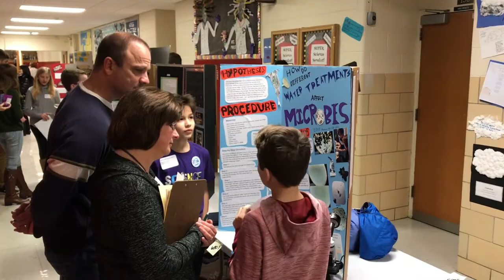District 58 Science Fair 2019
509 students participated in the 2019 Science Fair on Feb. 2! Here's a 1-minute video capturing the highlights.

This terrific event could not have happened without our community's commitment. Thank you to our volunteer judges, our entire administration team & O'Neill custodial team for setting up/tearing down, the students for their hard work and participation, and parents for their support! A special thanks also to our Science Fair head organizers: Mr. Borchelt, Mrs. Rzepka, Mr. Lynde and Mrs. Novosel.